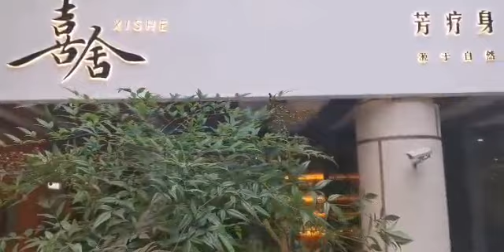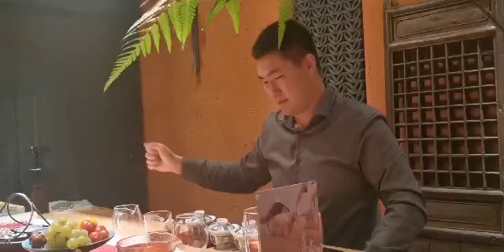German Physiks HRS-120 SE loudspeakers and Emperor integrated amplifier in Shanghai, China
While Covid has lead to the cancellation of the major audio shows around the world, NC Audio, our distributor in China, has risen to the challenge by holding smaller “audio salons” around the country.

These pictures of our HRS-120 SE loudspeakers and Emperor integrated amplifier were taken at a salon held in private rooms in Shanghai last month.  These are the most attractive rooms used for an audio show that we have seen anywhere and perfectly display the beautiful finish on these HRS-120 SEs.  We are told that visitors to the room agreed and many were very impressed with both the look and sound of these loudspeakers.

The HRS-120 SE is a custom version for the Chinese market of our earlier HRS-120 model. This set is finished in a high polish French walnut veneer on the cabinet sides, with black high polish polyester elsewhere.  The HRS-120 was replaced in our standard range by the HRS-130.  This features a larger woofer (10-inch) and a revised crossover.

The HRS-120 SEs were driven by our Emperor integrated amplifier.  This provides 2 x 300W RMS into 8 ohms, 2 x 600W RMS into 4 ohms and into 2 ohms just over 2 x 1,000W RMS into 2 ohms.